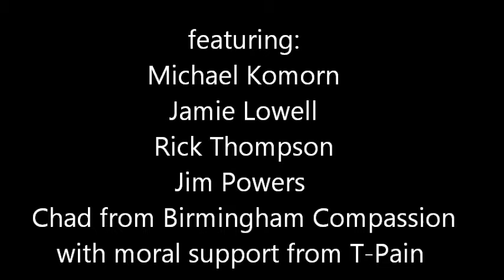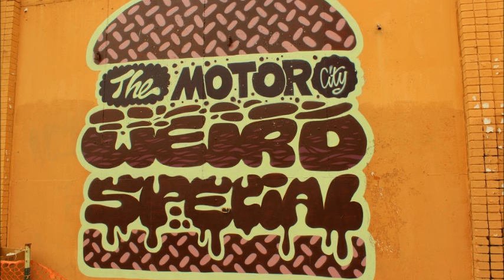Callton, Boji and The Provisioning Centers Act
Planet Green Trees Radio Show episode 253- an excerpt featuring the interview with Robin Schneider where new details about the latest draft version of Michigan's dispensary bill HB 4209, The Provisioning Centers Act, were revealed- and Ron Boji, Commissioner for the Michigan Department of Transportation, is named by NPRA representative Robin Schneider as a person lobbying to get a proposed distributorship for medical marijuana.